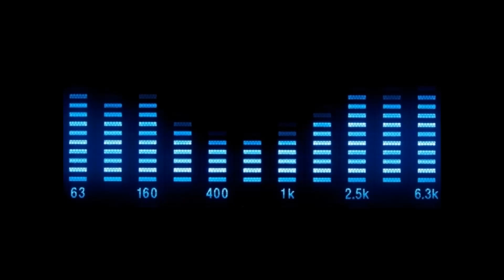Lesi Ortestral - Vadoka Bayan (Vodka Fisa) (Pettinanza Edit)